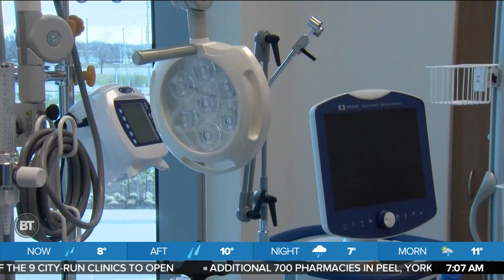Ontario's healthcare systems are overwhelmed during COVID third wave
Emergency Doctor at Brampton Civic Hospital, Dr. Kashif Pirzada discusses ICU numbers, the impact this COVID-19 third wave has on the healthcare system, how the doctors and nurses are coping, and more.